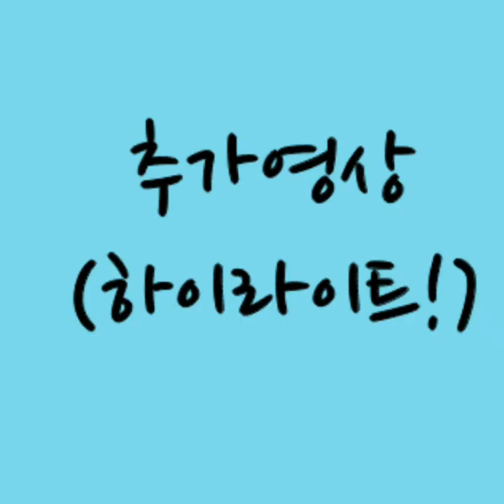‹Kids›Grace：인도네시아 발리 (Family Travel @ Indonesia Bali) 원숭이 사원 (Monkey Temple) 우갸갸